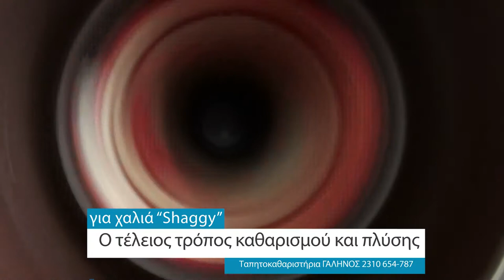Πλυντήρια Ταπήτων "Γαληνός": Το υπερσύγχρονο μηχάνημα πλύσης και καθαρισμού χαλιών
Δώστε στα χαλιά σας την φροντίδα που τους αξίζουν !! Με το πλύσιμο των χαλιων σας , σας προσφέρουμε εντελώς δωρεάν την απολύμανση τους !!
2310/654-787
2310/650-512